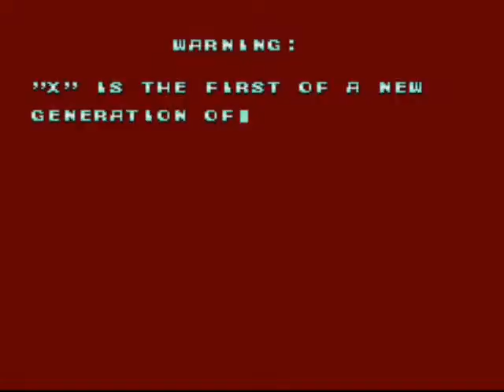Let's Challenge Co-op:The Tick Volume 4:Tickman's got a gun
This isn't a good video at all, but I'm keeping these ones up as a sort of souvenir from days long past.